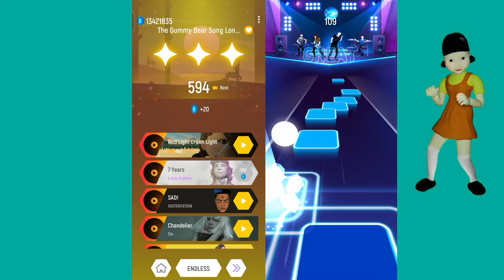gummy bear vs squidgame tiles Hop EDM rush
today I am with my brand new video.

songs ..
...squid game Play Red light
...the gummy bear Song

games..